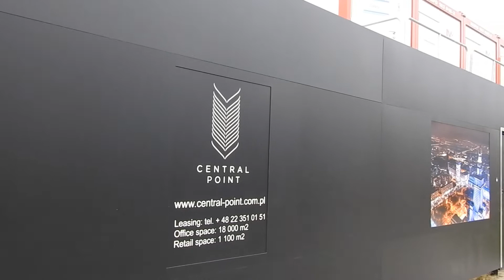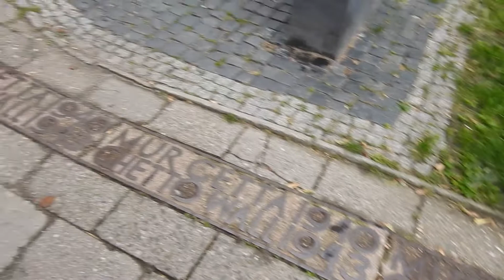Central Point Warsaw - budowa biurowca w centrum Warszawy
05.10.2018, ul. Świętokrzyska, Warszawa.